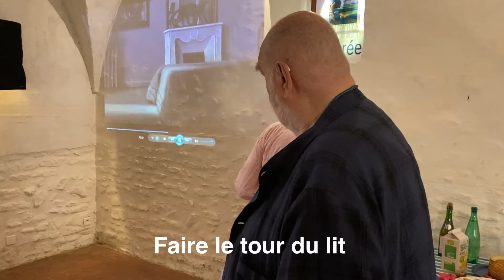L'année 2021 de Christian Broutin